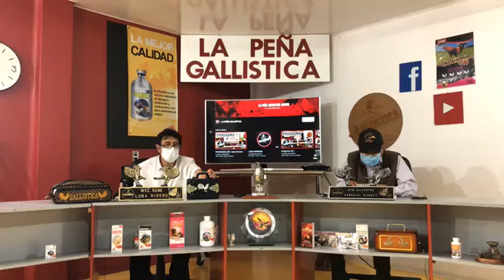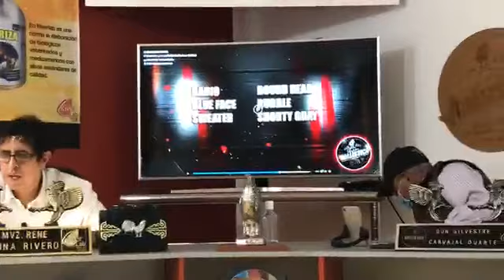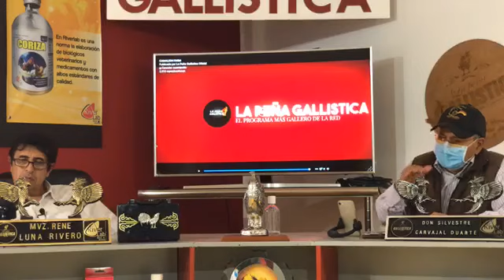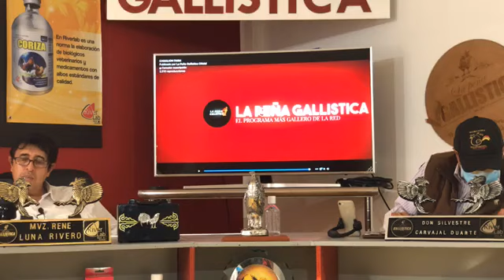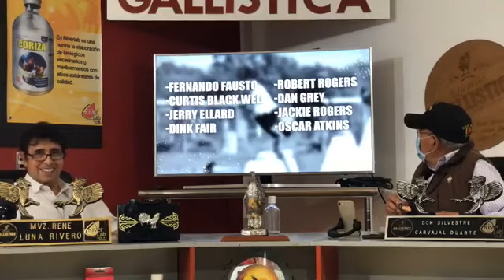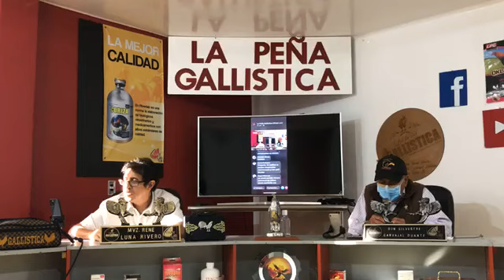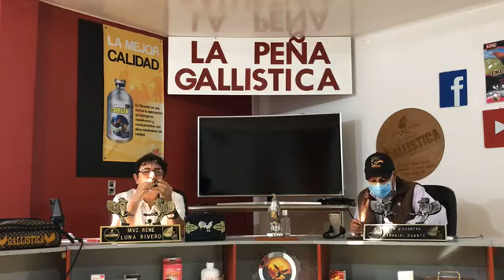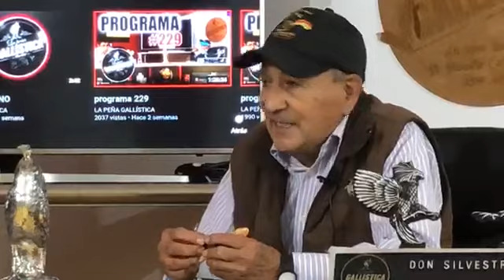programa 234 CAMALION FARM